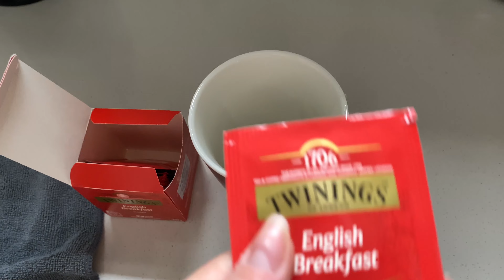Limpio la granada y miro la novela turca 🇹🇷 Por eso los INGLESES toman TÉ ☕️ con leche 🥛